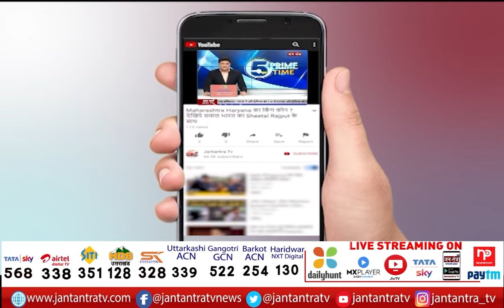AAP संयोजक अरविंद केजरीवाल LIVE | 3 दिन के पंजाब दौरे पर है केजरीवाल | Punjab Election 2022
About Video:
पंजाब के फिल्लौर से AAP संयोजक अरविंद केजरीवाल
3 दिन के पंजाब दौरे पर है केजरीवाल

In This Video:
arvind kejriwal live from punjab,